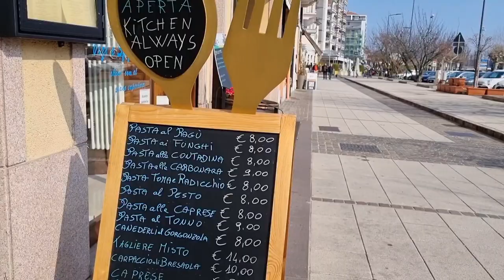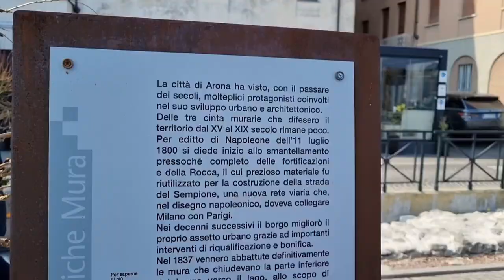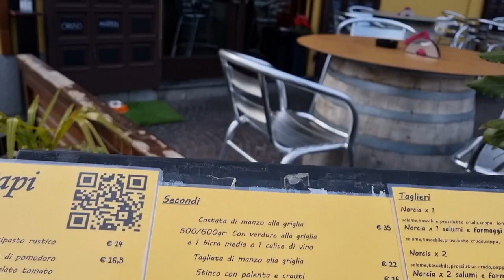ARONA | LAGO MAGGIORE | ITALIA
ARONA é uma charmosa cidade na beira do LAGO MAGGIORE. É uma cidadezinha muito pitoresca na provincia de NOVARA no PIEMONTE.
Venha passear conosco e visitar esse encanto de paisagem.